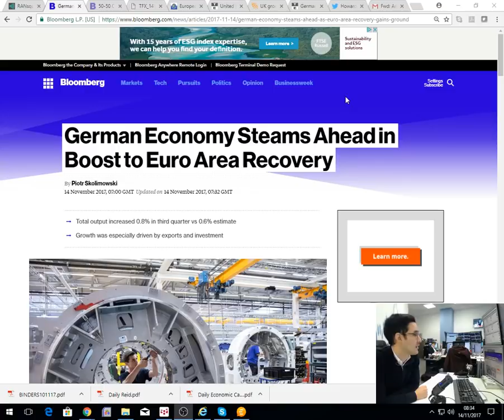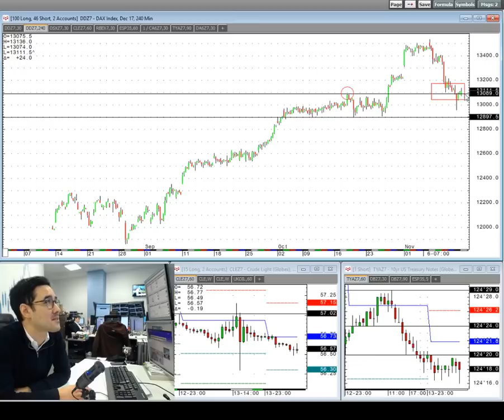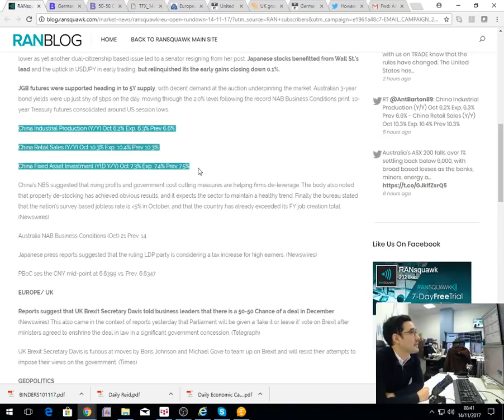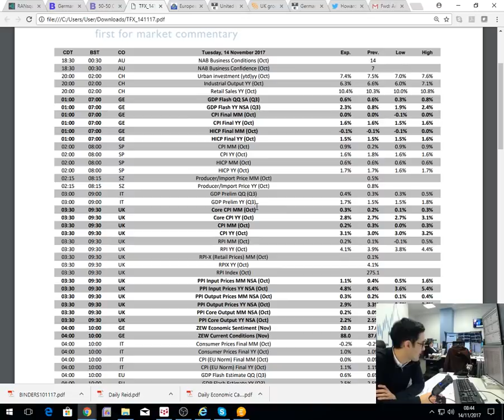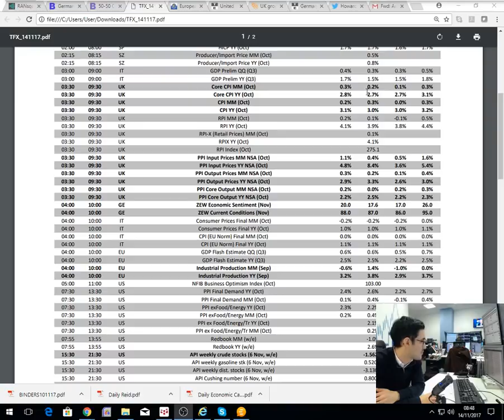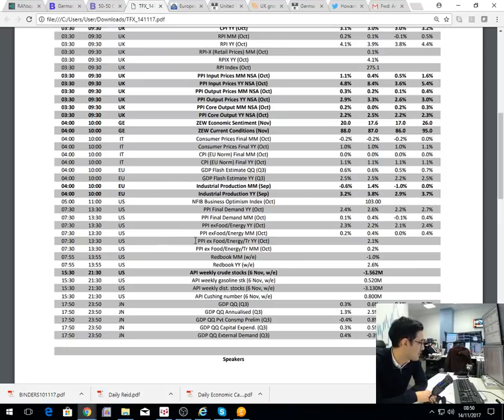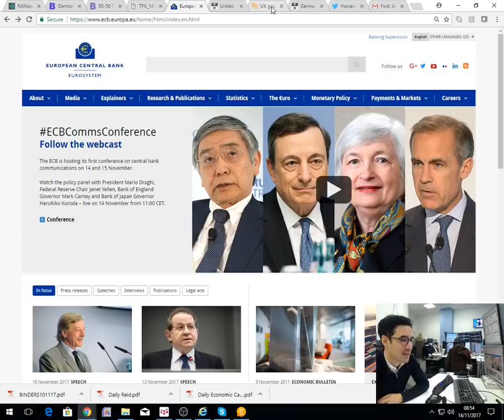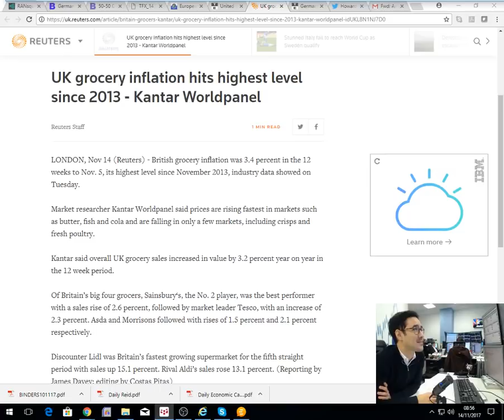Amplify Trading Morning Briefing - 14th November 2017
Anthony Cheung recaps the major topics influencing financial markets this morning including UK inflation data and Theresa May's Brexit hearing in Parliament later today.